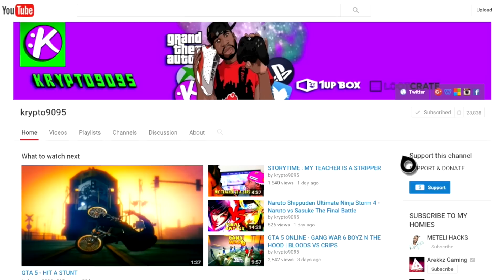GTA 5 ONLINE - THE PURGE SEASON 2 EPISODE 8